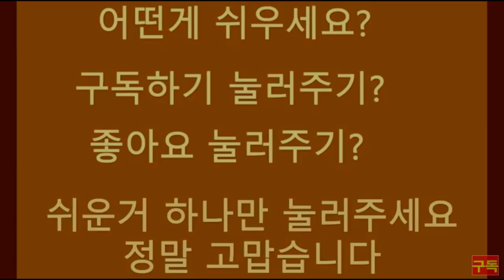792편- 3천조 언제 올거니? 이번 게임도 나름 재미있었네요 ㅎㅎ리얼포커 프로 채널 고액방